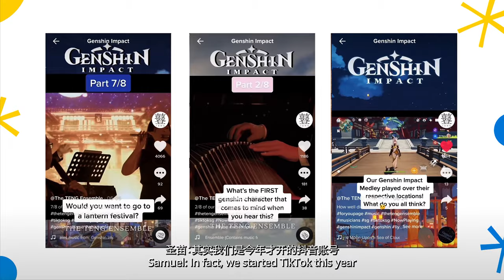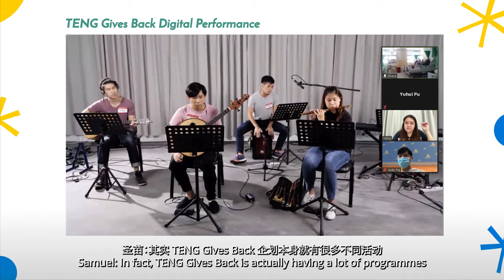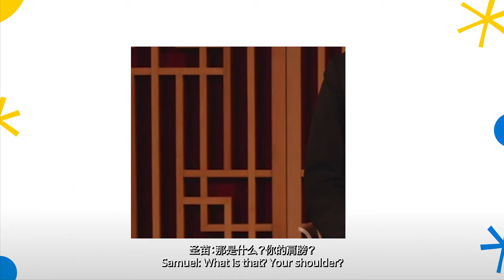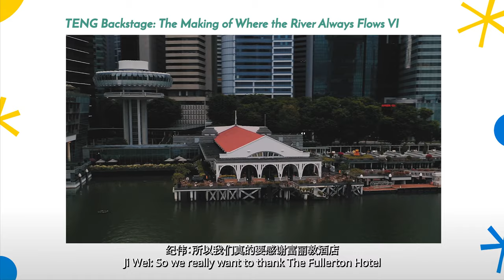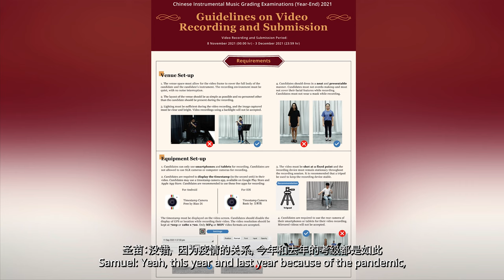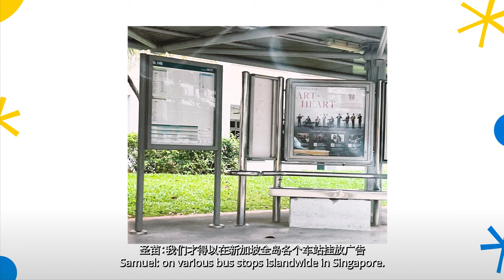TENG Recap 2021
We've worked hard this year on many productions, recurring and new - from music to educational entertainment! But the golden question is, how well do our Executive and Creative Directors know our content🤔? Today, we pit them against each other in a bare brain brawl of increasingly difficult challenges to find out 😵 Watch along and let us know how many you got right in the comments below!

The TENG Ensemble is a critically acclaimed Singaporean Chinese fusion music group that bridges between cultures East and West, boasting musical influences from both the traditional and the contemporary.

As a collective of music educators, scholars and award-winning instrumentalists, the Ensemble’s performances have been a staple in Singapore’s arts scene since 2009. At the 2015 National Day Rally, The TENG Ensemble was described by Prime Minister Lee Hsien Loong as ‘creating something uniquely Singapore’.

The group has performed at events such as the ASEAN Tourism Forum, TEDxPetaling Street, Youth Olympic Games, Shanghai World Expo, Singapore Day in Melbourne, George Town Festival and Singapore International Jazz Festival.

The Ensemble's first music album titled Eight (Ba) was released in 2013. This was followed by Stories From an Island City in 2016 and Heirlooms in 2019 - both of which were awarded 4.5 out of 5 stars by The Straits Times and highly regarded by several other media outlets, while Stories From an Island City was ranked number 1 on Hong Kong’s iTunes World Music chart.